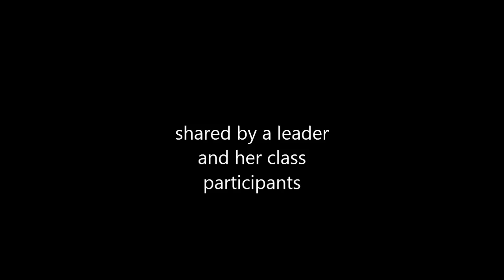Arthritis is Unacceptable Movie October 2012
Arthritis is Unacceptable! Arthritis Foundation Aquatic Program class in Northeastern Ohio shares why the program is so beneficial.